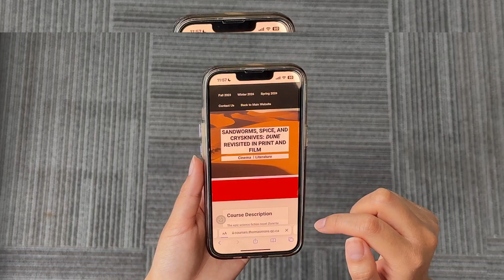Sandworms, Spice, and Crysknives: Dune Revisited in Print and Film - Starting March 14th!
Sandworms, Spice, and Crysknives: Dune Revisited in Print and Film

📍Online Course
📅6 weeks Thursdays 6:15-8:15
👉Starting March 14th, 2024

Did you love the intricately rendered and expansive world of Frank Herbert's "Dune" and want to talk about it with others? Were you excited by Denis Villeneuve's 2021 film "Dune" and want to know more about his creation and how it intersects with the book?

Dive into the world of "Dune" online with TMI.
Together we will read the novel, watch both parts of the film adaptation (part two coming March 1st!) and meet weekly to discuss and share our thoughts.

Designed for both lovers of this sci-fi classic and those discovering the material for the first time this course will explore the profound themes and challenges of this timeless masterpiece.

Follow the link below for more information and to register for this course!